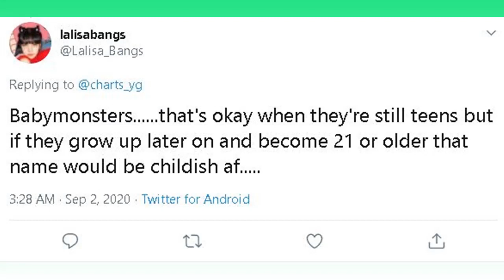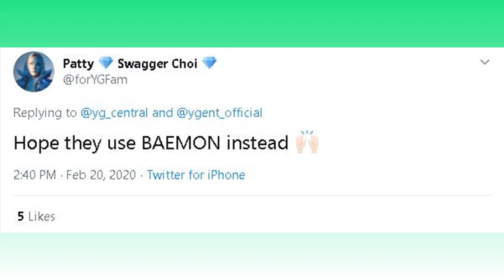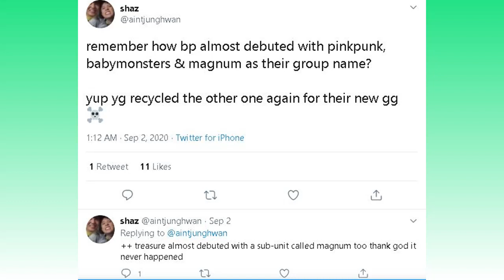Fans Absolutely Hate BlackPink's Sister Group's Name